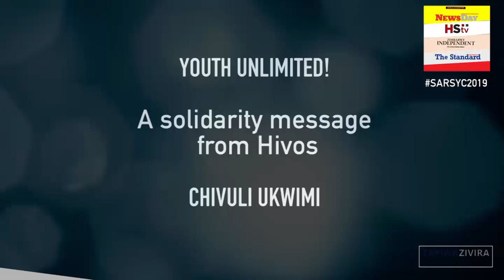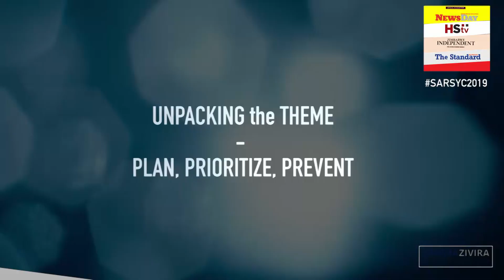Unpacking Students' Sex Health Rights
A historic two days. 11 and 12 July 2019. Hundreds of students,
young people,  policy makers  sexual rights advocates from Southern Africa are gathered in the Zambian capital of Lusaka for the third edition Southern African Regional Students and Youths Conference on Secxual and Reproductive Health. (Sarsyc 2019)
The theme of the conference, is PLAN,  PRIORITIZE, PREVENT.
This video shows  some of the highlights of the historic conference.

VIDEO PRODUCED BY TAPIWA ZIVIRA & SHEPHERD TOZVIREVA